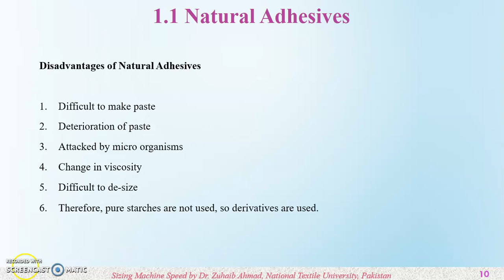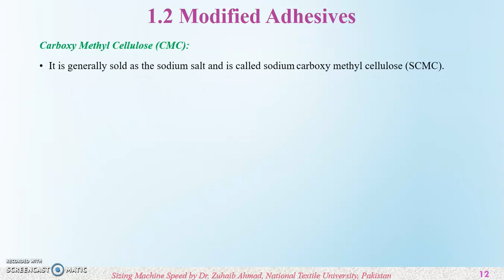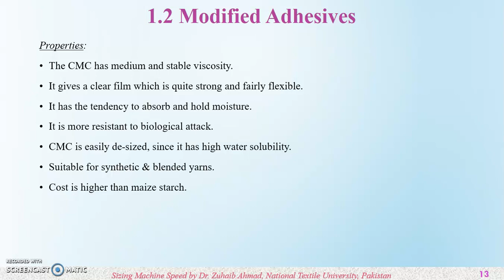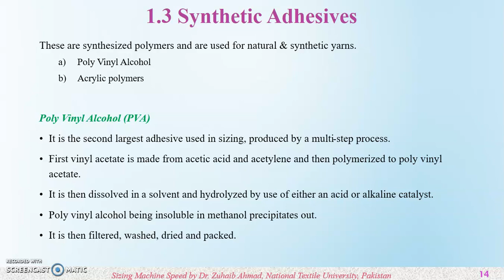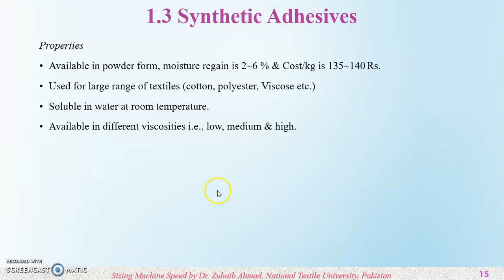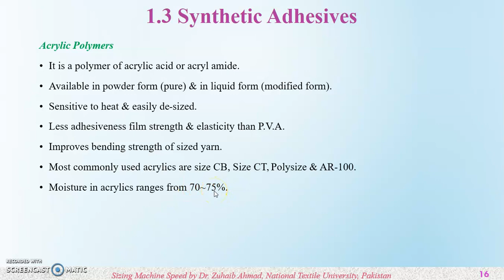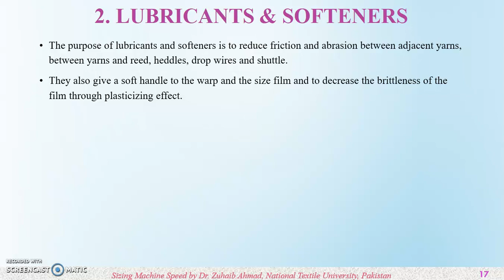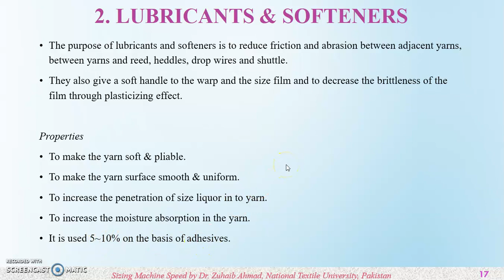FMPP_M10_Sizing Ingredients and Types_Part 2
Fabric Manufacturing Preparatory Process_Textile Technology_TET 4